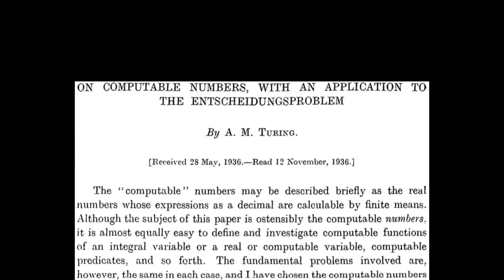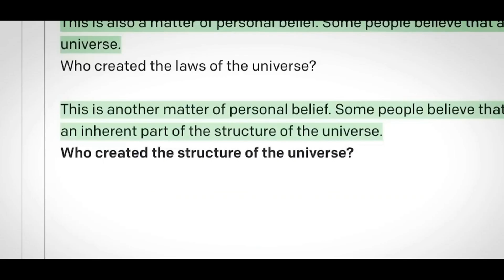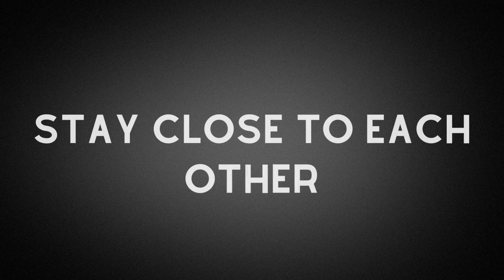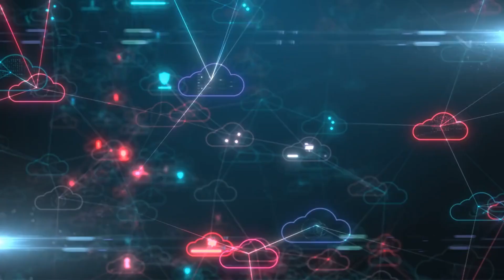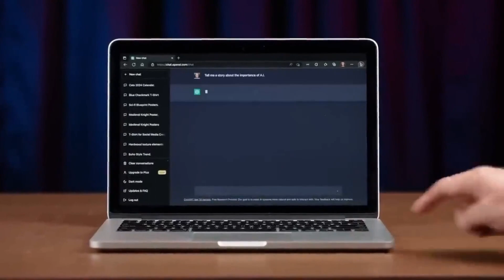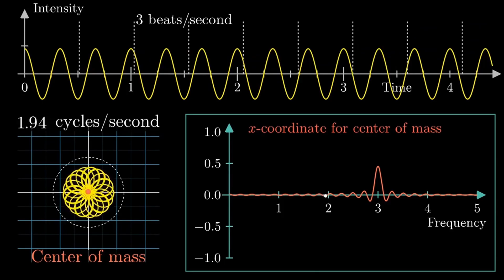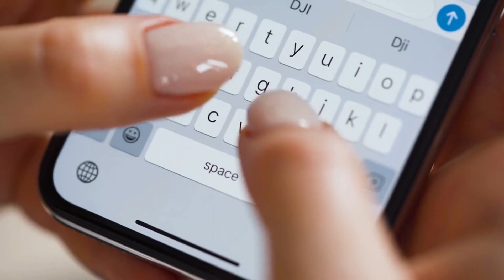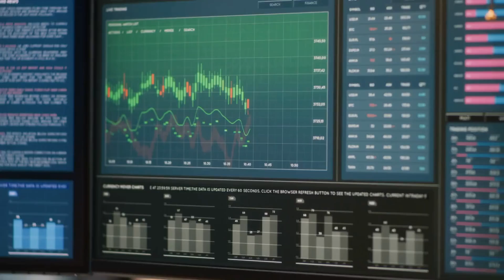What is ChatGPT? This Will Leave You with Fridge Horror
In this video, we discussed the development and current state of artificial intelligence (AI), focusing on the three primary AI schools of thought: symbolic, connectionist, and behaviorist. We also discussed the challenges in understanding the nature of consciousness and the potential emergence of general AI.

The key points and outline of the video include:

The history of AI, including the milestones achieved by systems like IBM's Watson and OpenAI's ChatGPT.
The three major AI schools of thought: are symbolic (simulating the human mind), connectionist (affecting the human brain), and behaviorist (simulating human behavior).
The limitations of current AI systems, such as the inability to pass the Turing Test or possess self-awareness.
The an ongoing debate within the scientific community regarding the possibility of achieving general AI and the nature of consciousness.
The potential consequences and challenges of developing AI with consciousness and whether humans can accept such a concept.
Our perspective is that AI has made significant advancements in recent years, with systems like ChatGPT showing impressive capabilities. However, we recognize that the current state of AI is still far from achieving general intelligence or possessing consciousness. The debate on the nature of consciousness and the potential emergence of AI with consciousness remains open, and the future of AI development is filled with both possibilities and challenges.

Video Creation Tool: Pictory.
Seize the opportunity to become a content creator now!